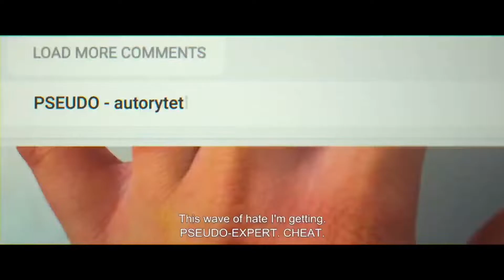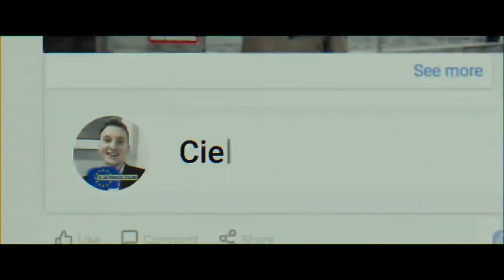KaRRamBa - HEJTER (BialySoundGangsterBk3 Video)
✔️Jesli się podoba zostaw coś po sobie

🤙Polub